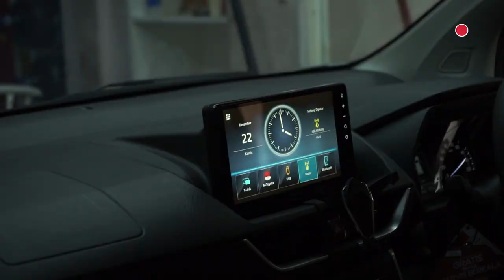MODIFIKASI AVANZA DAN HRV TOTAL 20 AKSESORIS LEBIH! | OTOPROJECT GARAGE